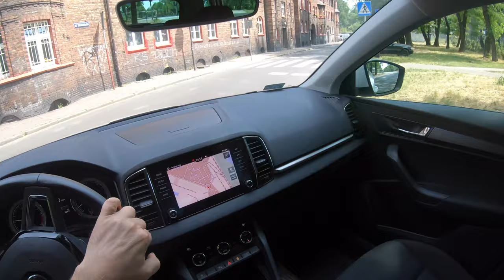Skoda Karoq | 4K POV Test Drive #287 Joe Black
Skoda Karoq
Engine: 1.6 TDI
Power:  85 KW/ 115 HP
Torque: 250 NM
Fuel Consumption: 6,7 l /100km
0–100 km/h 10,7
Top speed: 188 km/h
Weight: 1351 KG
Model: 2019